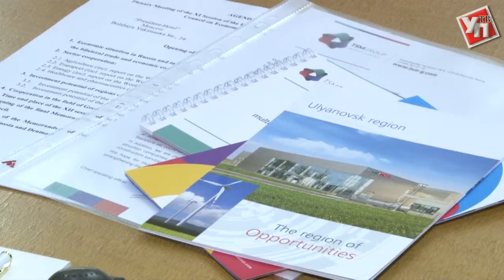В Ульяновскую область приедут датские бизнесмены и политики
Губернатор Сергей Морозов принял участие в межправительственном Российско-Датском совете экономического сотрудничества, который состоялся накануне в Москве. Заседание провел министр транспорта РФ Максим Соколов.